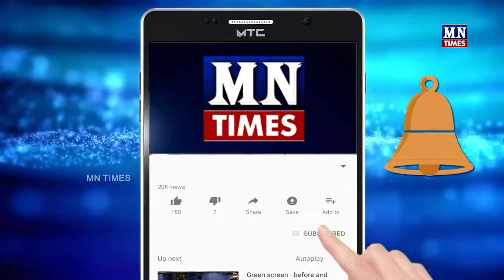Janasena MLA Rapaka VaraPrasad Arrest | జనసేన ఎమ్యెల్యే రాపాక వర ప్రసాద్ అరెస్ట్ | MN Times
* తూర్పు గోదావరి జిల్లా రాజోలు పోలీస్ స్టేషన్ లో లొంగిపోయిన రాజోలు జనసేన ఎమ్మెల్యే రాపాక వరప్రసాదరావు

* రాజోలు పోలీస్ స్టేషన్ నుండి ఎమ్మెల్యే రాపాక‌ వర ప్రసాద్ ను కోర్టుకు తరలిస్తుండగా ఉద్రిక్తత

* కింద కూర్చుని ఆందోళన వ్యక్తం చేసిన ఎమ్మెల్యే రాపాక

* కార్యకర్తలను చెదరగొట్టి రాపాకను కోర్టుకి తరలించిన పోలీసులు

* స్పృహ తప్పి పడిపోయిన జనసేన కార్యకర్త